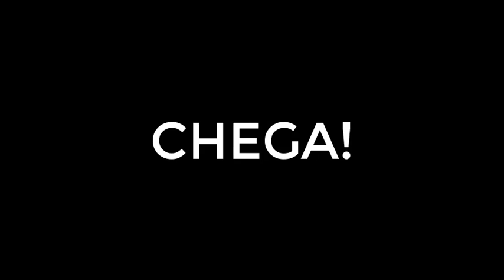Tema da Semana RTP-M dia 18-9-2024 algumas partes cómicas